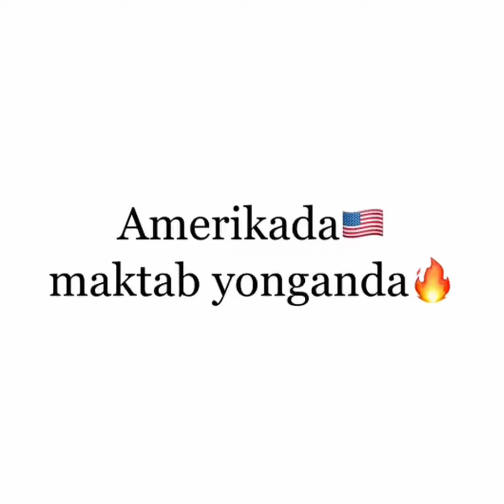Kutilmagan abzor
abzorri biri